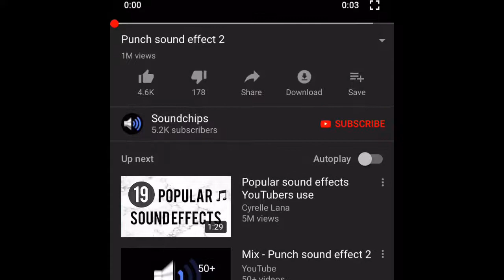Triple H Toy Time Toy Review